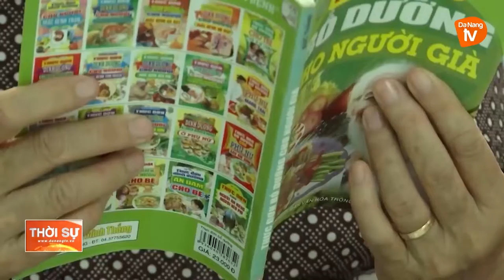LAN TOẢ NHIỀU MÔ HÌNH HAY NÂNG CAO VAI TRÒ CỦA PHỤ NỮ